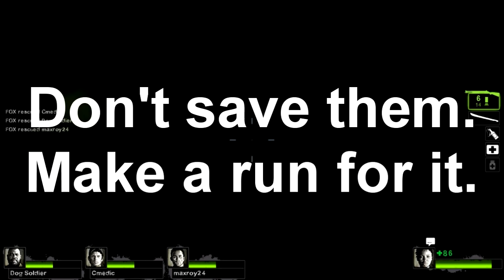Messing with people on Left 4 Dead 2